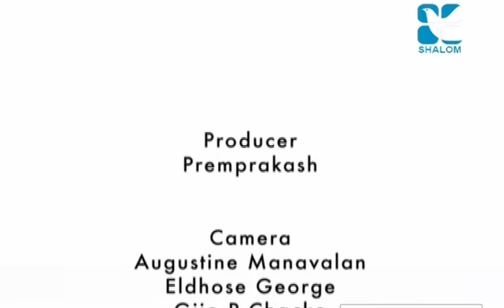HrudayaSamvadam Bp Raphael Thattil Carismatic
Shalom HrudayaSamvadam Bp Raphael Thattil  Carismatic